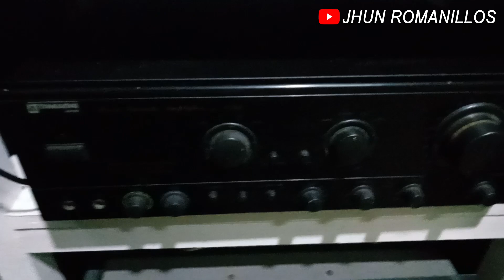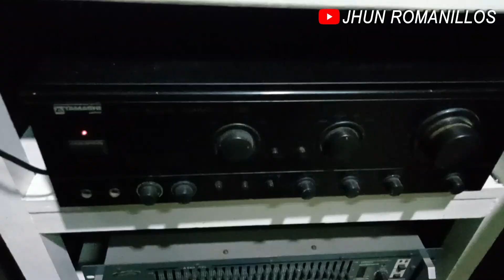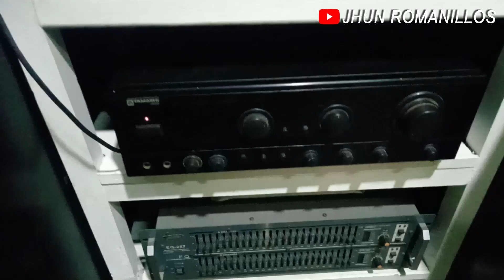DM-8000 Hyundai Platinum Wired Microphone | Paano I-Repair?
Good day po mga Ka-Sound,
Dito po sa video na ito ay ipapakita namin sa inyo ang Pag repair ng ating DM-8000 Hyundai Wired Microphone .Sana po ay matapos ninyo ang video na ito, at wag kakalimutang mag-like, share and subscribe for more updates.
Maraming salamat po sa panunuod, :) JRV